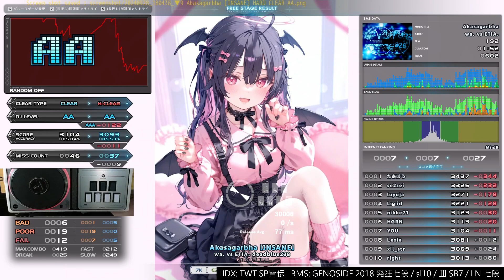▼9 Akasagarbha [INSANE] HARD CLEAR｜発狂BMS